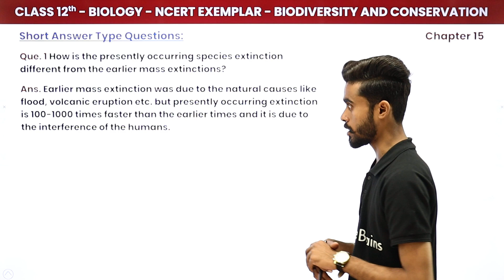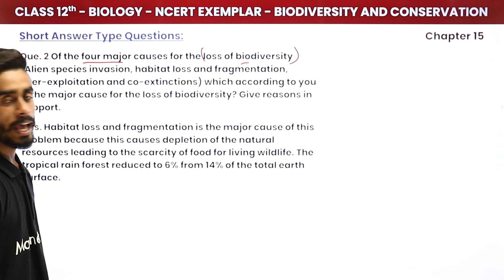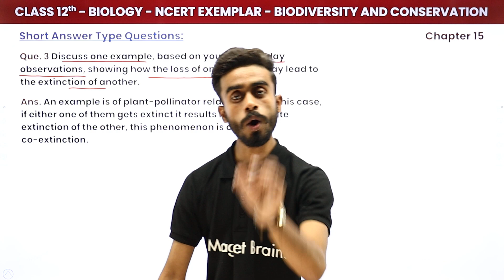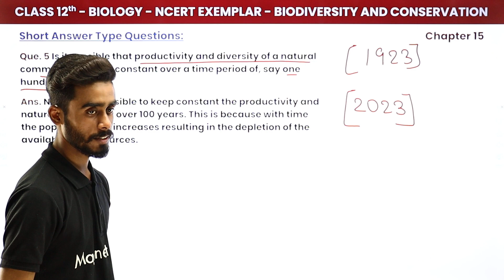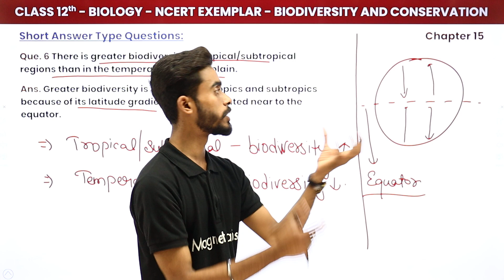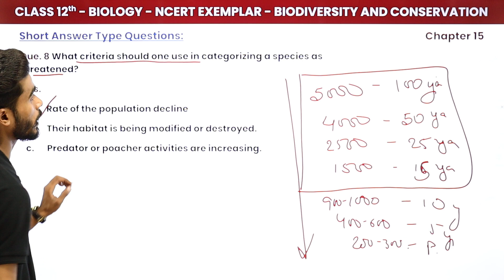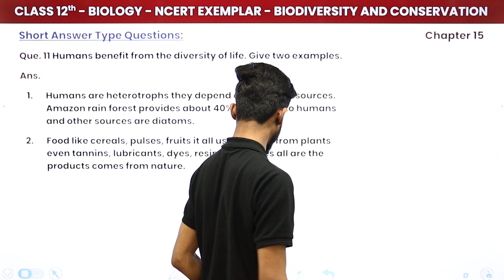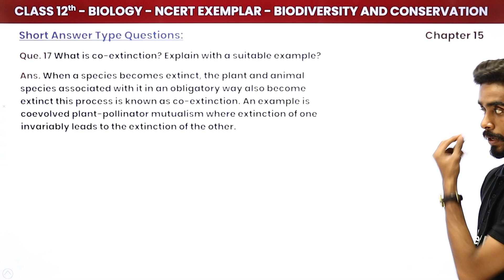Biodiversity and Conservation - Short Answer Questions | Class 12 Biology NCERT Exemplar Chapter 15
✔️ Class: 12th
✔️ Subject: Biology
✔️ Chapter: Biodiversity and Conservation (Chapter 15)
✔️ Topic Name: Biodiversity and Conservation - Short Answer Questions
✔️ Topics Covered In This Video (By Shubham Sir): This video looks at Biodiversity and Conservation using a Short Answer Questions created by Shubham Sir. Learn about the importance of Biodiversity and Conservation in the modern world and discover the different processes and principles involved in Biodiversity and Conservation.
00:00 Introduction: Biodiversity and Conservation - Short Answer Questions
01:38 Question - 1 to 10: Short Answer Type Questions : Chapter 15
          Que. 1 How is the presently occurring species extinction
different from the earlier mass extinctions?
43:35 Question - 11 to 17: Short Answer Type Questions : Chapter 15
          Que. 11 Humans benefit from the diversity of life. Give two examples.
53:31 Website Overview